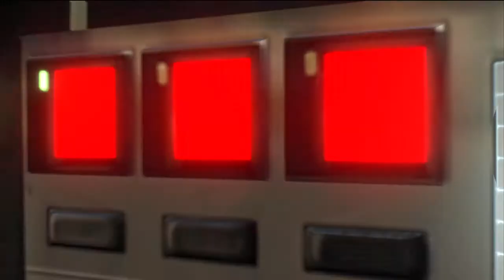Resident Evil 6 Lets Play Part 43: Chris Campaign Chap 4 - JETS (RE6)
This is a game play walk through / Let's Play for Chris's and Piers's campaign in RE6.

In this episode of chap 4, Piers and Chris need to make it to the other end of the carrier to find a working jet. But first they run into a problem as they need to get 3 key cards inside of the ship's quarters. Afterwards, they get into a jet and take out the carrier and the missiles with it.

Returning leads Leon Kennedy (Resident Evil 4) and Chris Redfield (Resident Evil 5) will both be playable Characters in Resident Evil 6. Both Chris Redfield and Leon Kennedy will have new characters as partners: Piers Nivans and Helena Harper, respectively. The third pair of playable characters is Sherry Birken and Jake Muller. Ada Wong will also be a playable character.

Chris' Campaign: After the deaths of a number of soldiers under Chris' command at least six months prior in Edonia. Chris left the B.S.A.A. and became a drunken wreck, before being convinced by Piers Nivans to come back and finish his mission to end bioterrorism, Chris reluctantly returns to the organization.